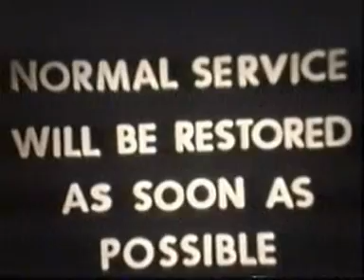Holme Moss Open Day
Open day in 1961 at Holme Moss transmitting station, 12 miles from Huddersfield in the UK.